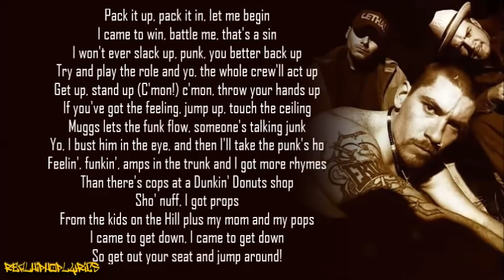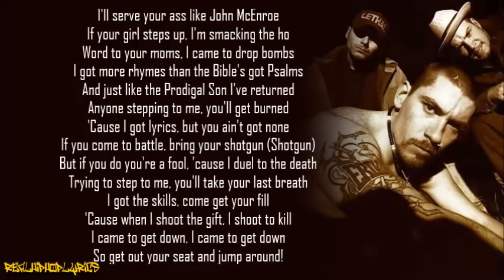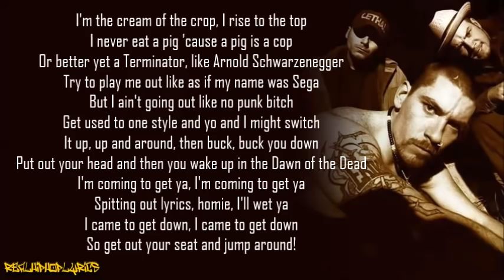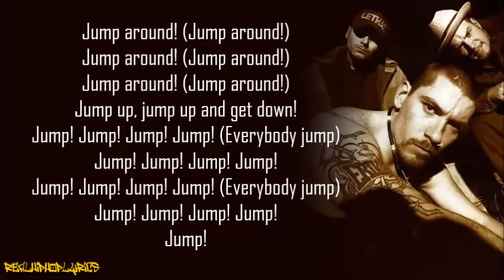House of Pain - Jump Around (Lyrics)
Artist/Group: House of Pain
Album: House of Pain
Released: 1992
Label: Tommy Boy

"Jump Around" is a song by the American hip hop group House of Pain, produced by DJ Muggs of the hip hop group Cypress Hill, who has also covered the song. It became a hit in 1992, reaching number 3 in the United States. A 1993 re-release of the song in the United Kingdom, where the initial release had been a minor hit, peaked at number 8. "Jump Around" was featured at position 24 on VH1's 100 Greatest Songs of the 90s, number 66 on VH1's 100 Greatest Songs of Hip Hop, and number 325 on Blender's 500 Greatest Songs Since You Were Born. The song is popular among dancehall DJs and is widely regarded in the United Kingdom as a club classic.

DJ Muggs has stated that he originally produced the beat for Cypress Hill, but rapper B-Real did not want to record at that time. The beat was subsequently offered to Ice Cube, who refused, before finally being taken and used by House of Pain.

The song features a distinctive horn fanfare intro, sampled from Bob & Earl's 1963 track "Harlem Shuffle". The song also samples "Popeye the Hitchhiker" by Chubby Checker, but it is best known for a high-pitched squealing sound that appears at the beginning of almost every bar—66 times in the course of the recording.

The origin of the squeal has been the subject of debate. The website WhoSampled credits the 1967 Junior Walker & the All Stars track "Shoot Your Shot", in which a tenor saxophone makes the noise. However, American blogger Anil Dash and American musician Questlove of hip hop band The Roots have pointed to Prince's "Gett Off" as the source. A Newsweek reader performed a spectrogram where the sample more closely matches "Shoot Your Shot", and House of Pain member Everlast himself told Questlove that it is a horn making the squeal and not Prince. However, Anil Dash claims the band has denied that the sample is Prince to avoid paying royalties to the singer. For his part, DJ Muggs says the sample came from neither Prince nor Junior Walker.

AllMusic editor Rob Theakston described the song as a "dynamite classic". J.D. Considine from The Daily Gazette noted it as "springy". Leah Greenblatt from Entertainment Weekly wrote that "the first and only members of hip-hop's Irish-American Thug Life Hall of Fame earned their spot in that (imaginary) pantheon with this killer blast of rapid-fire rap bravado." Scott Sterling from The Michigan Daily called it the "most happening track" on the House of Pain album. Rupert Howe from Select described it as a "Kriss-Kross-with testosterone smash" and added that it is "an impossibly simple freestyle skank that stormed the US Billboard big-time."